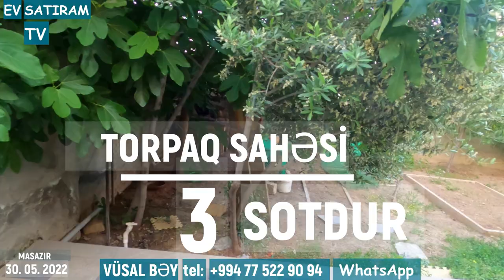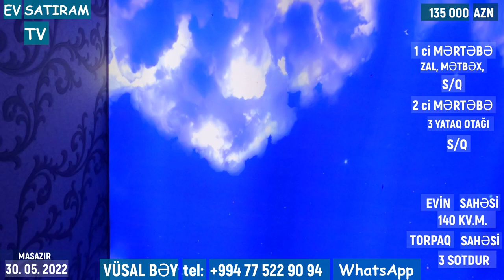QİYMƏT DÜŞDÜ! 125 000 (135 000) MANATA EV SATILIR, MASAZIRDA, /Недвижимость в Баку / EV SATIRAM TV